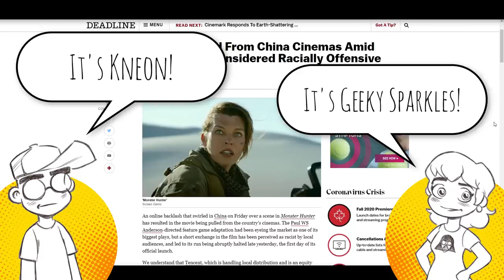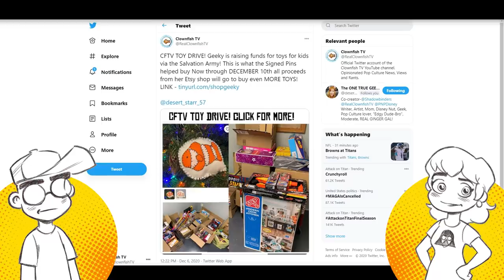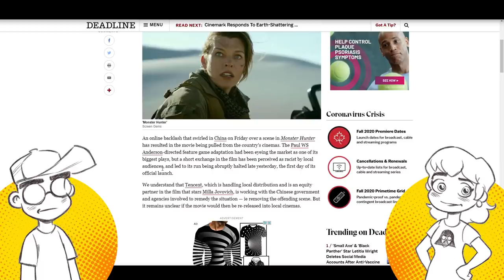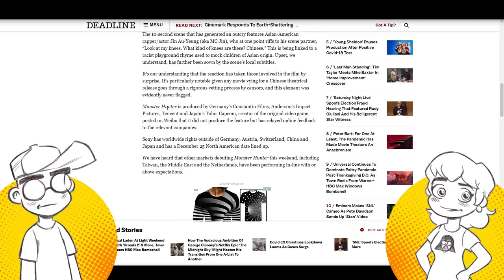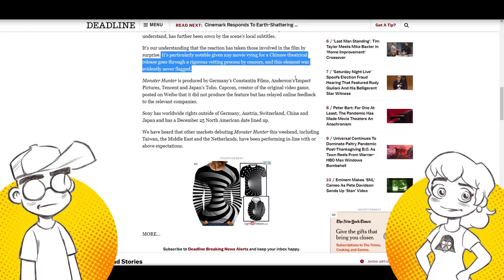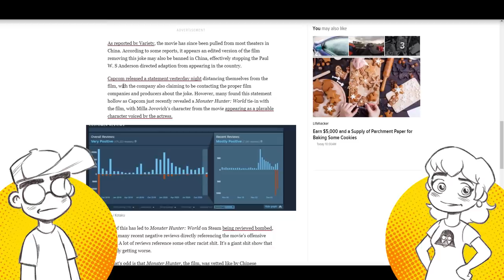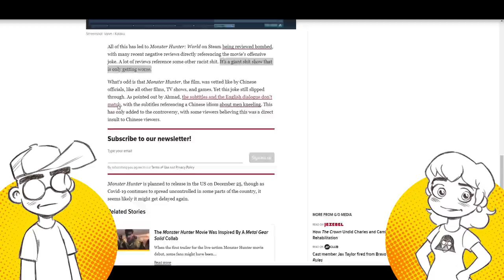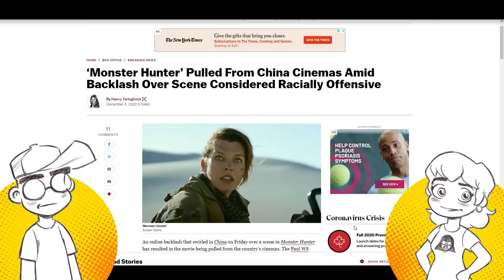Monster Hunter Movie BANNED in China?! CAPCOM Washes Their Hands of It!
The Monster Hunter live-action movie has been pulled from Chinese theaters after only a day due to a "racially insensitive" joke that somehow slipped past the censors. Ironic, since Tencent is helping foot the bill for this movie and it was seemingly designed to appeal to Chinese audiences. In protest, people are review bombing the Monster Hunter: World game on Steam. Meanwhile, Capcom issues a statement and is just washing their hands of the whole fiasco.